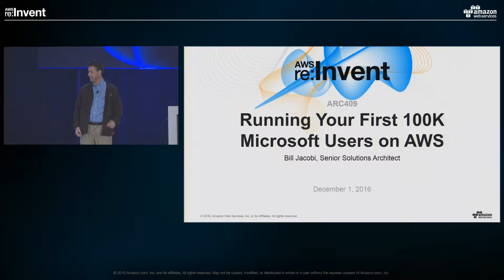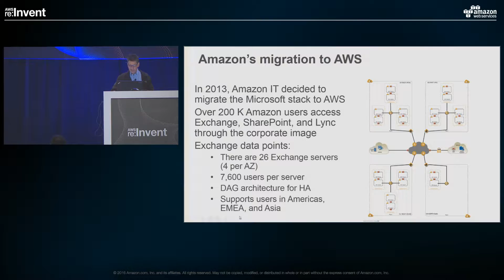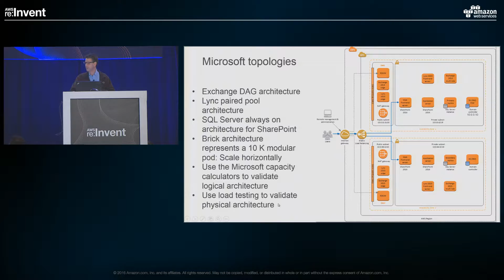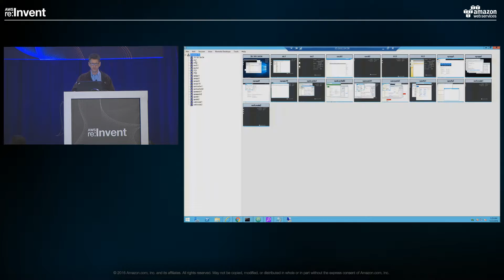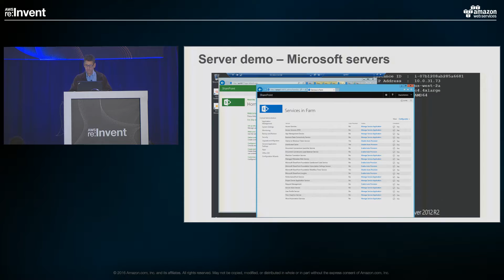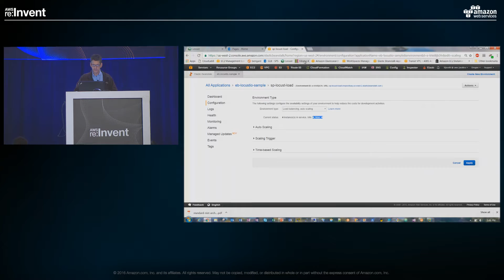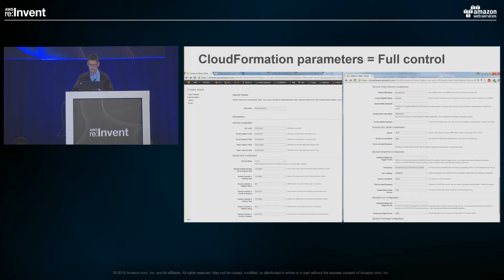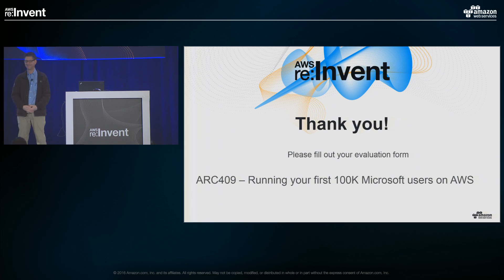AWS re:Invent 2016: Deploying Your First 100K Windows Users (ARC409)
Deploy, scale, and manage the Microsoft servers on AWS supporting 100K users. This session covers the AWS and Microsoft architectures to stand up Exchange, SharePoint, Lync, SQL Server, and Active Directory for enterprises. We focus on the architecture, automation, and management of Windows resources on AWS, including cloud-first technologies like AWS CloudFormation, Amazon EC2 Simple Systems Manager, and Amazon CloudWatch Logs.